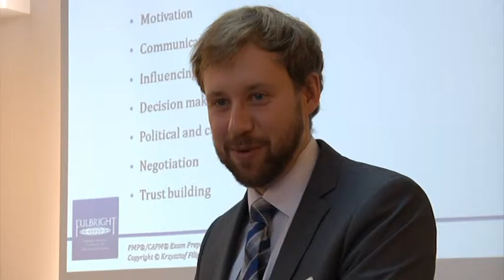Кшиштоф Филипюк, инструктор по проектно управление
Представяне по TV Evropa